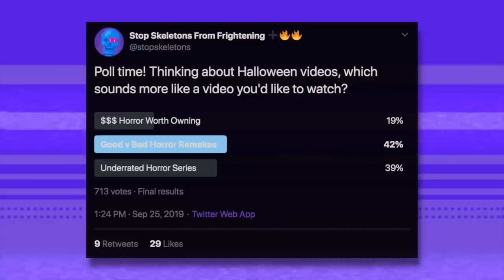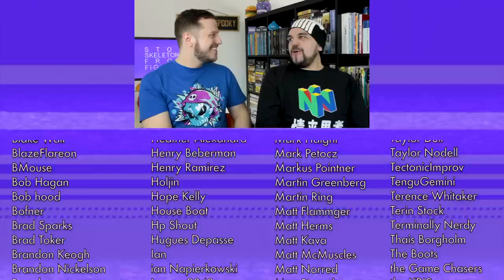Best and Worst Gaming Horror Remakes ft. Matt McMuscles [SSFF]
We talk best (and worst) horror video game remakes, remasters, reboots, and reimaginings in all of gaming! Including Resident Evil 1, Resident Evil 2, Silent Hill 1, Silent Hill 2, Silent Hill 3, Splatterhouse, Fatal Frame, and more!